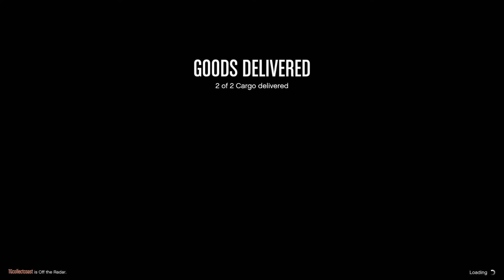GTA 5 Night Club DLC (Gone in 60 Seconds) GTA 5 Online After Hours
Times are Tough out on These Streetz !!!

Outro Instrumental produced by Chuki.